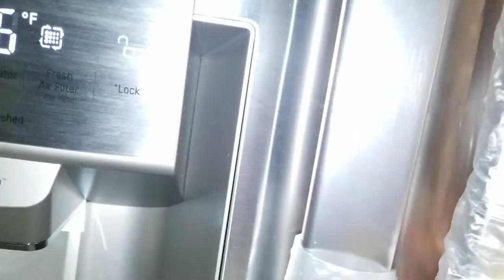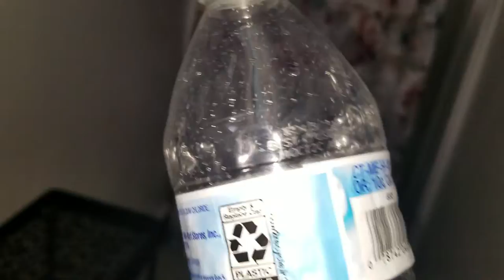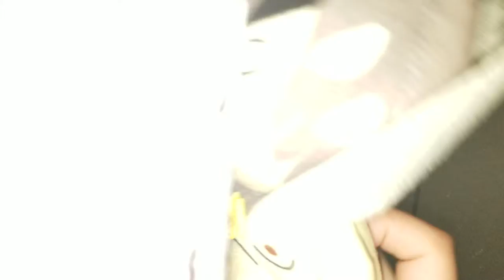SPB Movie: The Possessed Water Bottle Movie!